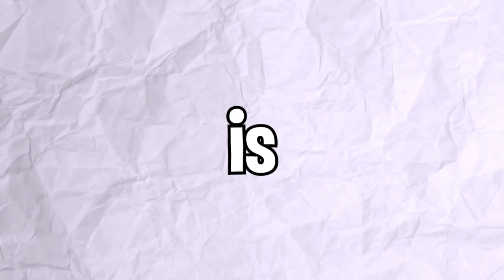Why Dragon Ball Is The Perfect Anime.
Discover how Dragon Ball revolutionized the world of anime and pop culture!  From its iconic characters and epic battles to its profound impact on storytelling and animation, this video dives deep into the legacy of Akira Toriyama's legendary series. Join us as we explore the elements that made Dragon Ball a global phenomenon and how it continues to influence new generations of fans and creators.